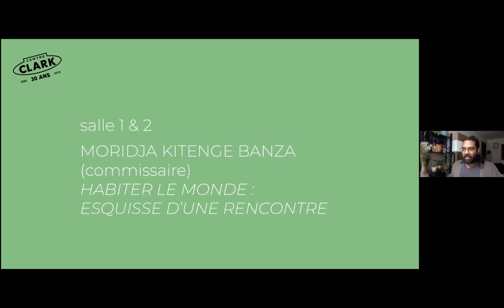Présentation/Artist talk : Moridja Kitenge Banza (en français)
Présentation de l'artiste et commissaire Moridja Kitenge Banza dans le cadre de l'exposition 'Habiter le monde', animée par notre médiateur culturel, Prakash Krishnan. Le programme de médiation culturelle 2021 du Centre CLARK, dont fait partie cette activité, bénéficie du soutien d'Ubisoft, du programme Affaires/Arts et de Patrimoine canadien.
Presentation by artist and curator Moridja Kitenge Banza as part of the 'Habiter le monde' exhibition, and hosted by Prakash Krishnan, our cultural mediator. Centre CLARK’s 2021 cultural mediation program, which includes this talk, is supported by Ubisoft, Business/Arts, and Canadian Heritage.